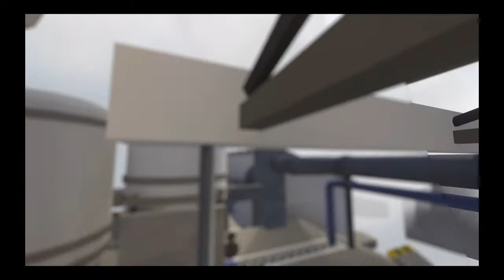Human Fall Flat speedrun part 4